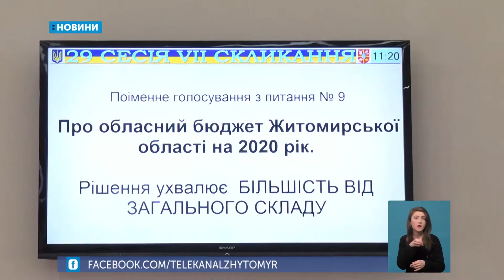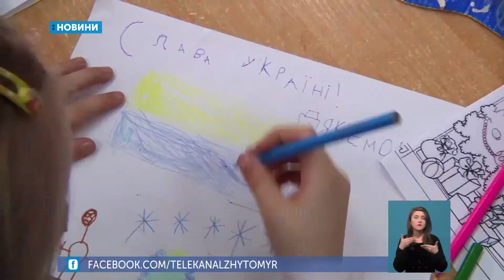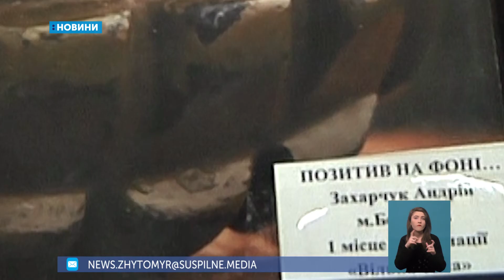18.12.2019. Новини. 19:00